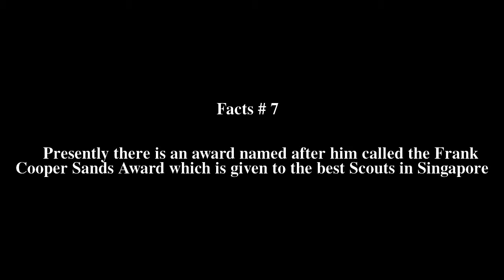Frank Cooper Sands Top # 8 Facts